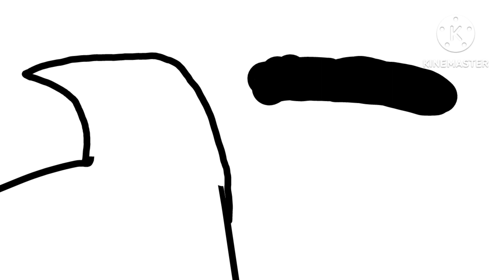Number Lore | 6